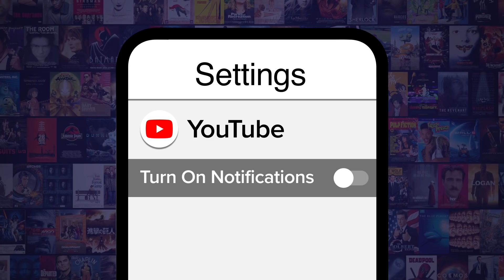Top 10 Crazy Things You Never Noticed in Rick and Morty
You’ll never believe these crazy things you never noticed in Rick and Morty. We’ve taken a look at the many little details and easter eggs intertwined into either the plot or the design of multiple Rick and Morty episodes. Bet you haven’t picked up on these little gems. WatchMojo ranks the craziest things you never noticed in Rick and Morty. Are there any Rick and Morty little detail we missed?